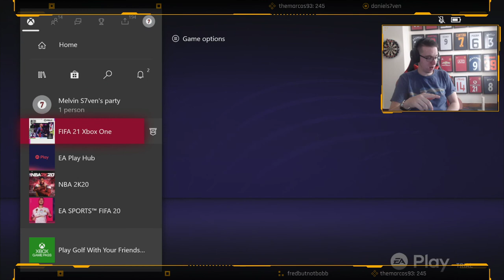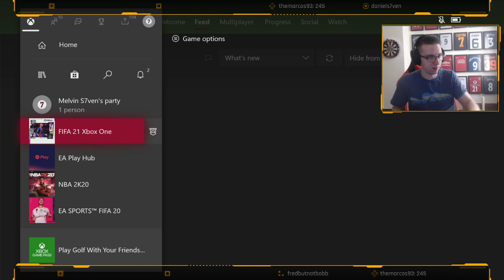WHAT DOES OPENING 160 PACKS ON FIFA 21 ULTIMATE TEAM (24k Fifa Points) GET YOU? - Let's Play - Ep 2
So I opened 160 x 7.5k packs on Fifa 21 Ultimate Team. This is 24,000 Fifa Points or £144 in GBP. Was it worth it? You decide...

I also stream on Twitch. A variety of games including Fifa 21, FM21, Crash 4, FallGuys, Among Us & random games like the old Harry Potter titles or new Crash games. A mix and match really!

Friday - 3-7pm
Saturday - 3-7pm
Sunday - 3-7pm